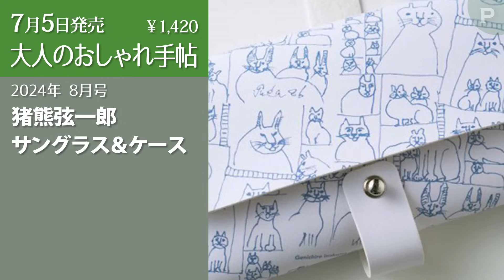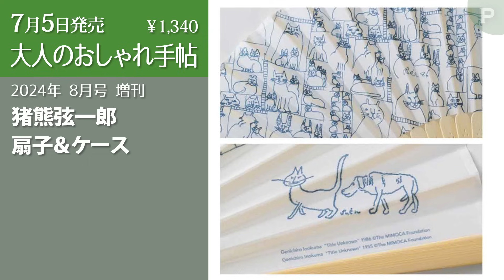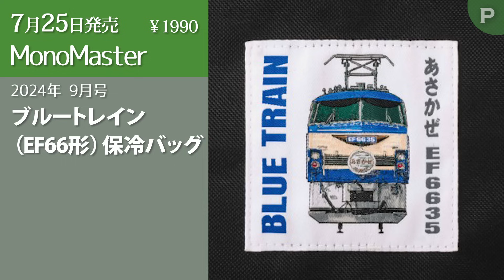【雑誌付録】新作情報 2024年6月17日号 17冊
【目次】
0:00 イントロ
0:14 WILLIAM MORRIS 茶こし付き真空断熱ステンレスボトルBOOK
0:46 BARBAPAPA お財布ショルダーバッグ BOOK
1:10 moz OUTDOOR 瞬間冷感！冷却プレート付きハンディファンBOOK アイスブルー
1:40 moz OUTDOOR 瞬間冷感！冷却プレート付きハンディファンBOOK ブラック
1:52 moz OUTDOOR 瞬間冷感！冷却プレート付きハンディファンBOOK ホワイト
2:04 moz OUTDOOR 瞬間冷感！冷却プレート付きハンディファンBOOK ライトグレー
2:16 CHRISTIAN OLIVIER PARIS ハーフムーンバッグ BOOK
2:48 大人のおしゃれ手帖 2024年 8月号
3:11 大人のおしゃれ手帖 2024年 8月号 増刊
3:34 黒執事 -寄宿学校編- バニティポーチBOOK
4:05 sweet スウィート 2024年 8月号
4:25 sweet スウィート 2024年 8月号 増刊
4:47 素敵なあの人 2024年 9月号
5:12 Jack Wolfskin COOLER BAG BOOK
5:36 THE SCAPE OF GREEN フリルリボンかごバッグBOOK
5:59 MonoMaster モノマスター 2024年 9月号
6:23 MonoMaster モノマスター 2024年 9月号 増刊